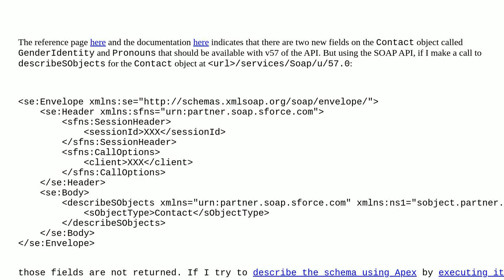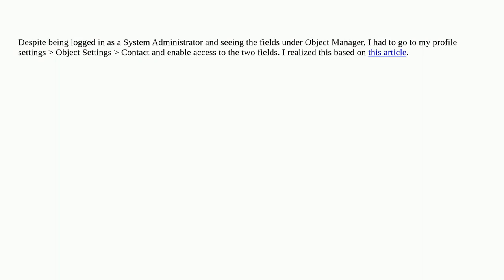Salesforce: New fields for Contact (GenderIdentity and Pronouns) not returned by SOAP API v57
New fields for Contact (GenderIdentity and Pronouns) not returned by SOAP API v57

A special thanks goes out to the awesome community

  describesobject soap soap-api developer-console apex